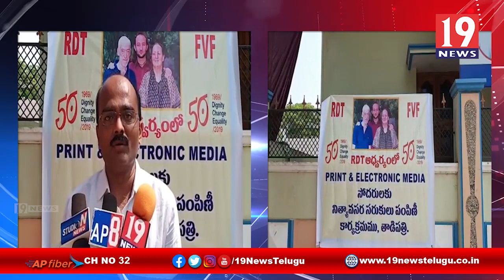తాడిపత్రి ఆర్ డి టి ఆధ్వర్యంలో మీడియా మిత్రులకు నిత్యవసరాలు పంపిణీ - అనంతపురం జిల్లా